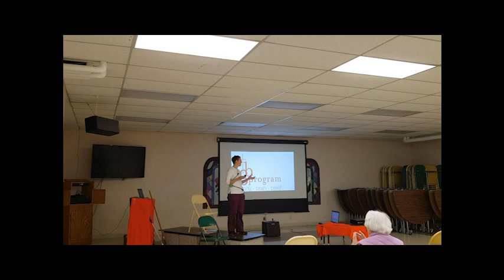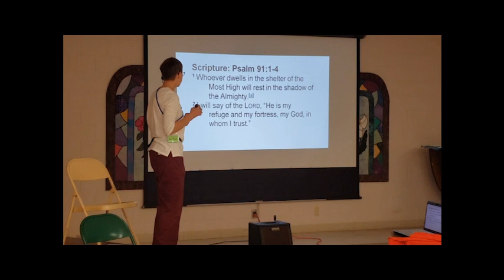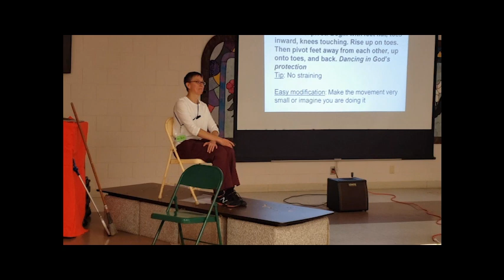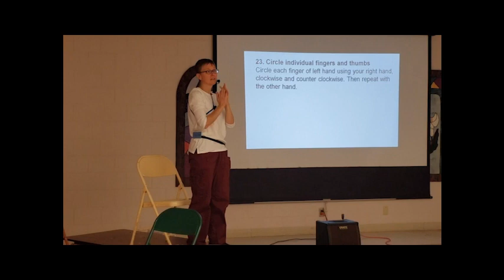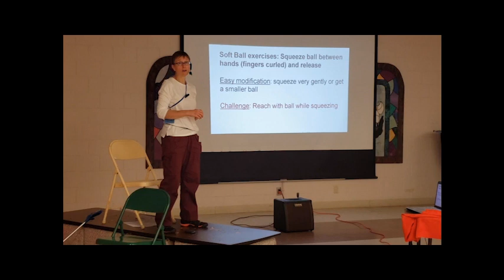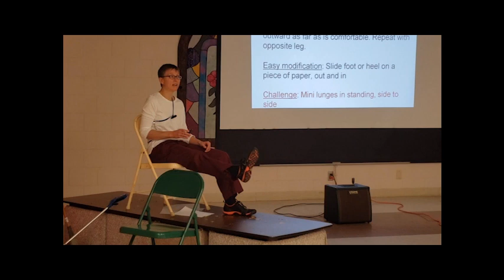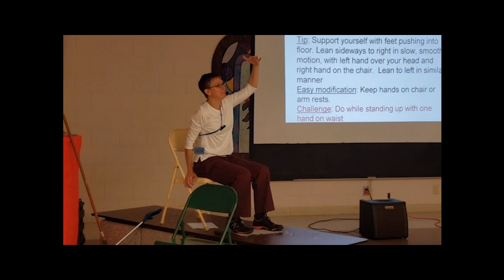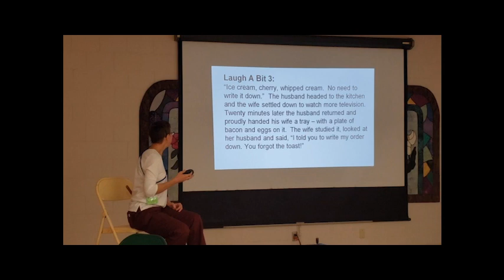The 3 B Program (Body, Brain, Belief) - Peace Prez Session Two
Jen Bach's microphone was inadvertently turned off, so she has kindly done a voice-over for the entire session!